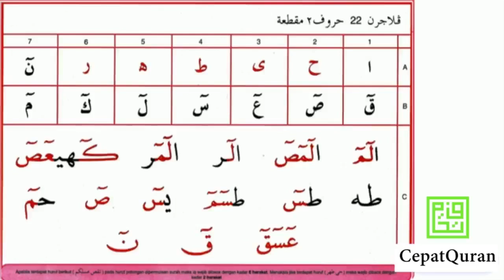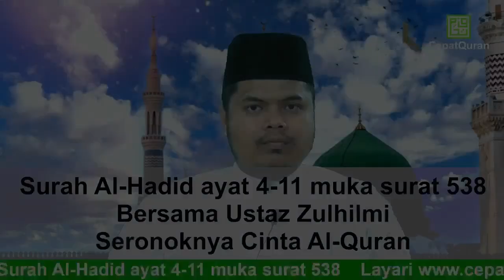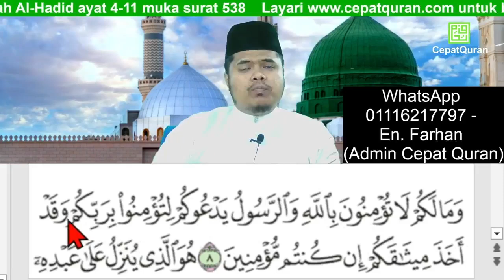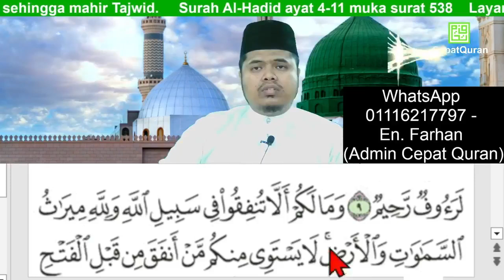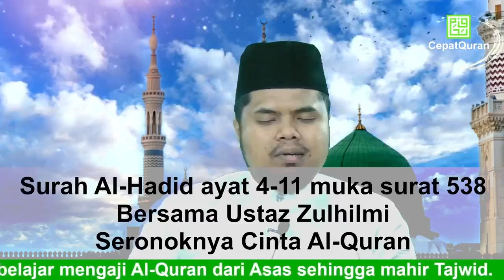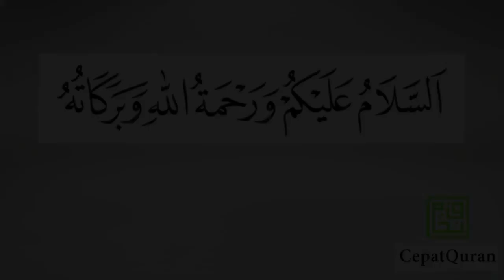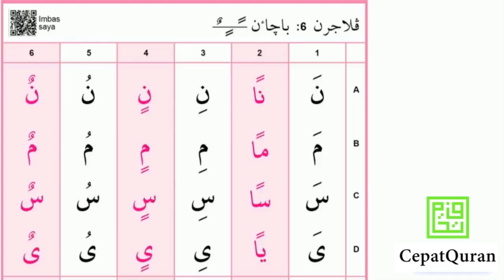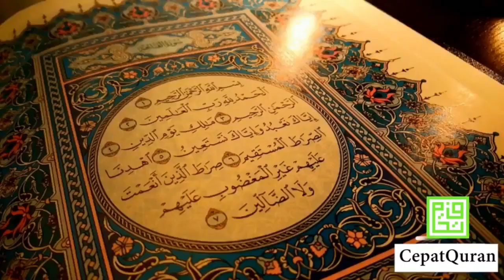Cepat Quran Ilmu Tajwid Surah Al-Hadid ayat 4-11 muka surat 538